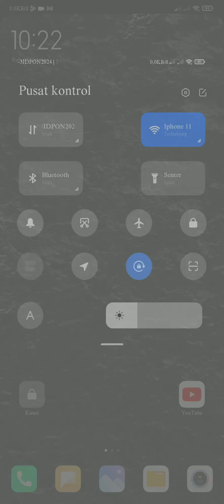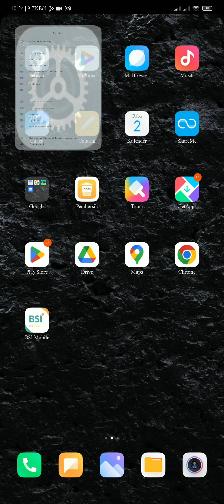TERBARU !!! MENGATASI RC99 ROOTED DEVICE DETECTED TANPA MAGISK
Hai guys, ini cara simpel untuk dapat kembali menggunakan BSI Mobile dan banking lainnya dengan normal tanpa menggunakan magisk !!!

SUBSCRIBEEEEE